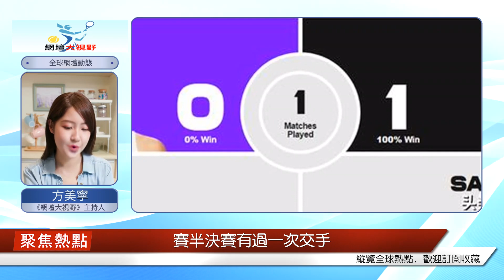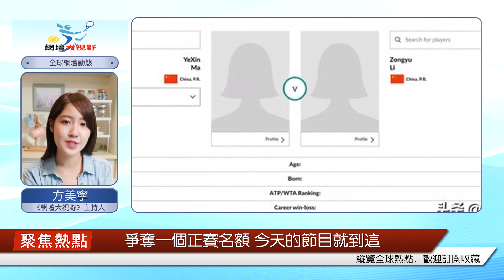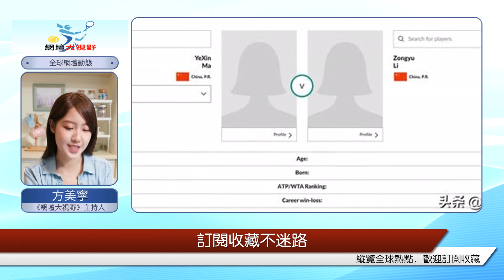1月2日，張帥出戰阿德萊德女單，朱琳賽季首秀在奧克蘭。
北京時間1月2日，新賽季第一周各項比賽將陸續進行正賽首輪的爭奪。雙方曾在去年年底的東京賽半決賽有過一次交手，薩姆索諾娃兩盤戰勝張帥后晉級決賽，并在決賽中戰勝了鄭欽文奪冠。